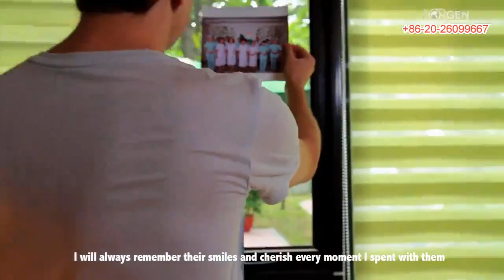Relife International Medical Center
"ReLife" was founded by Professor Zhang, a well respected doctor with decades of experience in the medical field. Over the decades, "ReLife" pioneering, country leading experts have been dedicated to the advancement of the medical field in order to bridge high technology with medical care. With dedication and inspiration, "ReLife" is focused on bringing safe, eco-friendly and yet advanced treatment, elements already existing in our very own bodies, stem cells and genetics to create a better life.